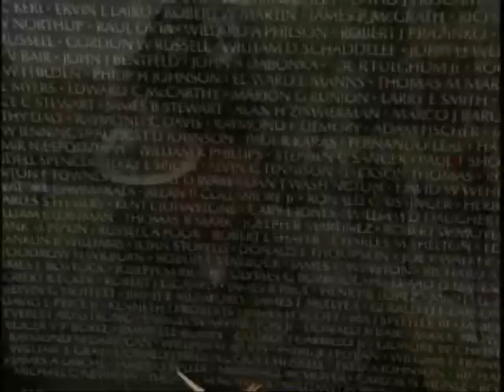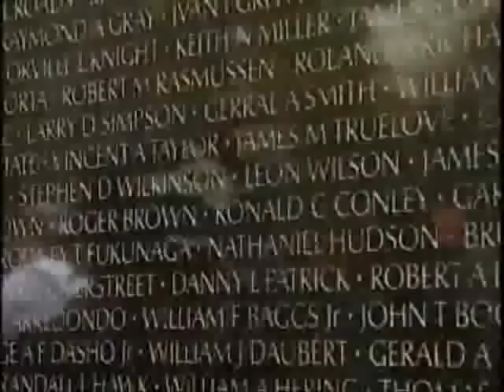US Military - Vietnam Exhibit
After a visit to the Vietnam Memorial Wall in Washington D.C., Jini Ryan wondered what happened to all of the objects left behind by those who wish to honor fallen comrades. It turns out that the Department of the Interior has just opened a museum exhibit that showcases many of these strange and often personal items to help the public understand the impact of war.